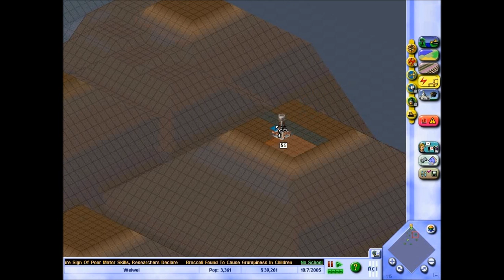8 Let's Play Sim City 3000: Weiwei Part 1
Part 8 of my let's play of Sim City 3000, this time a new request city by L Weiwei, hence the city name. Lots of small islands, no deals and a big challenge!